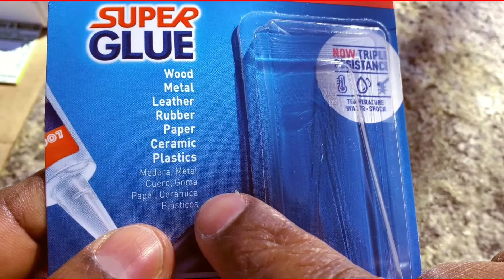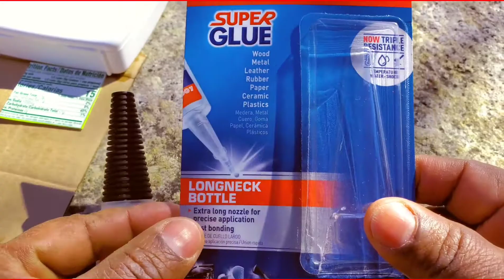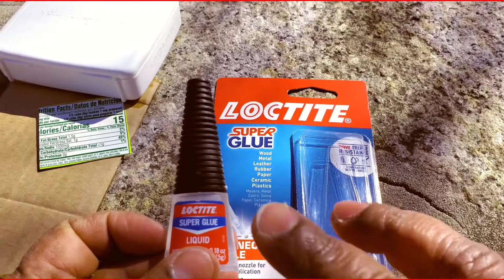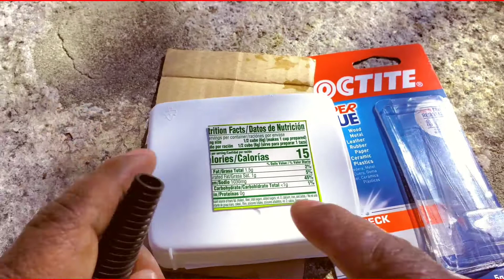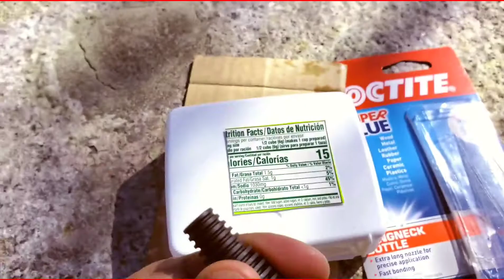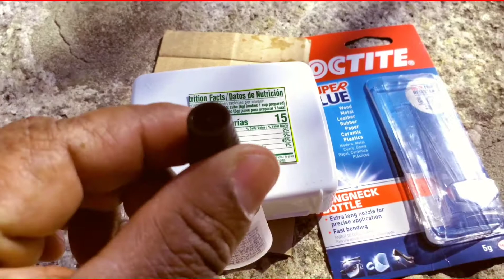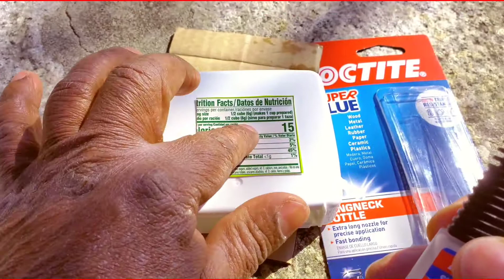loctite-SUPER pegamento de DOBLE convicción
• Uso para reparar figuras, joyas de disfraces, cámaras, juguetes, piezas de metal de coche, limpiaparabrisas, sellos de goma y juntas tóricas

• Pega cuero, corcho, papel, cartón, madera, aglomerado, tela, metal, cerámica, goma y plásticos duros como plexiglás, policarbonato, poliestireno y PVC

• Se fija en segundos y se seca transparente

Fórmula fuerte

Los líquidos Loctite Super Glue funcionan rápido y se mantienen fuertes. Los súper pegamentos líquidos tienen baja viscosidad y son ideales para pegar superficies lisas y ajustadas.

Uso multiusos.

Uso en una variedad de superficies como metal, cuero, corcho, cerámica, madera, aglomerado, tela, papel, cartón, goma y la mayoría de plásticos duros.

Aplicador preciso

El aplicador de cuello largo con punta de precisión permite la dispensación controlada incluso en zonas de difícil acceso. La tapa de rosca autoperforante mantiene el aire fuera para que el pegamento se mantenga fresco. La boquilla Pinpoint permanece libre de obstrucciones para un

Loctite súper pegamento adhesivo para todo uso, Loctite, súper pegamento, capacidad de 10 G, empaque de botella de cuello largo, 20 G / L VOC, 70 mpa de viscosidad, líquido, transparente incoloro a la paja, 12-24 h.  Tiempo de secado de adhesión completa, olor / olor fuerte e irritante, punto de inflamación de 176 a 200,12 grados F, medio: dióxido de carbono, polvo seco, espuma, composición: 2-cianoacrilato de etilo.  La botella de cuello largo cuenta con una punta de precisión que permite una aplicación controlada sin goteos.  Tapa de fácil apertura con un pasador de metal que limpia y sella la boquilla para un funcionamiento sin obstrucciones.  Úselo para pegar superficies difíciles de alcanzar.  Pega una variedad de materiales.  Seca transparente y fragua sin sujetar.  Resistente a la humedad, la mayoría de productos químicos y temperaturas bajo cero.